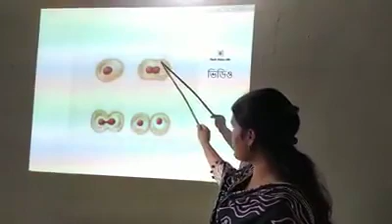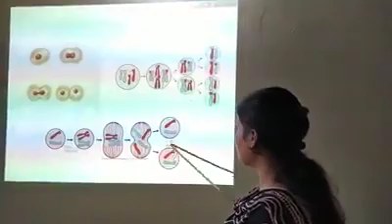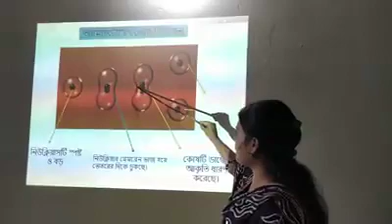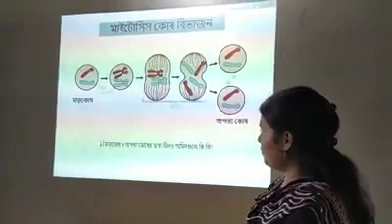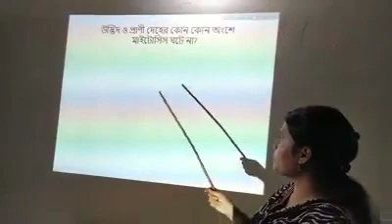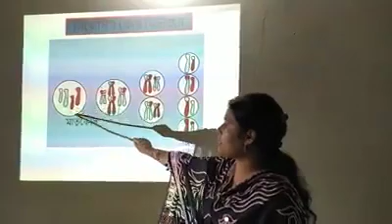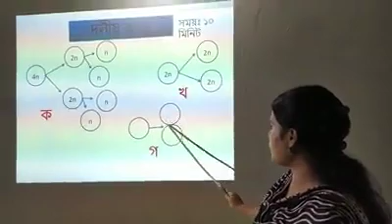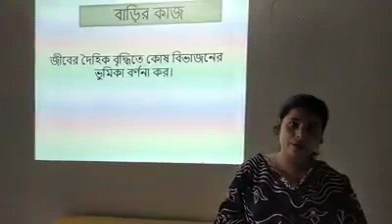প্রিয়াঙ্কা রায়, রিসোর্স টিচার (বিজ্ঞান),সেসিপ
শ্রেনিঃ

বিষয়ঃ